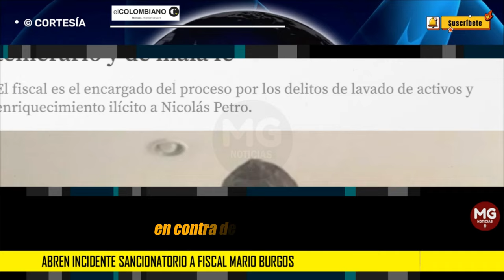LO ÚLTIMO CASO NICOLAS PETRO 🎯 Abren incidente sancionatorio a fiscal Mario Burgos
Caso Nicolás Petro: abren incidente sancionatorio a fiscal Mario Burgos por actuar temerario y de mala fe
El fiscal es el encargado del proceso por los delitos de lavado de activos y enriquecimiento ilícito a Nicolás Petro.
EL COLOMBIANO